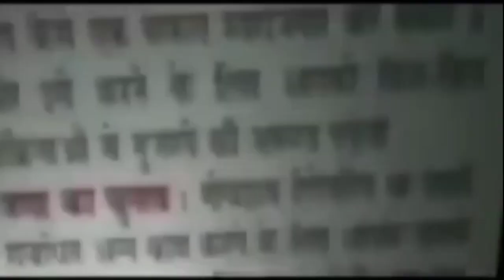समय पुर बादली थाना पुलिस की टीम ने नकली जज को किया गिरफ्तार ।। Asal News